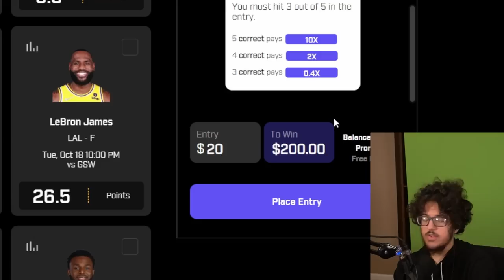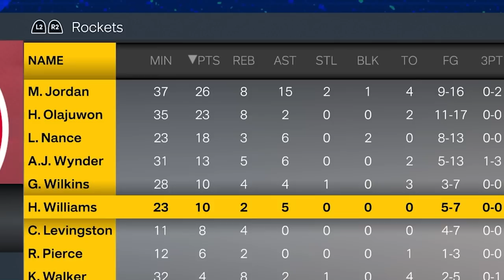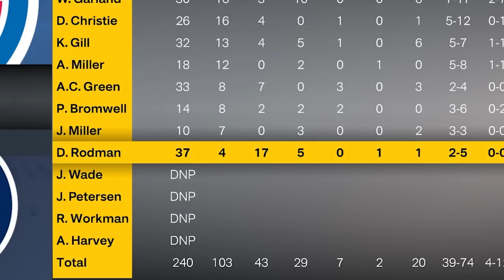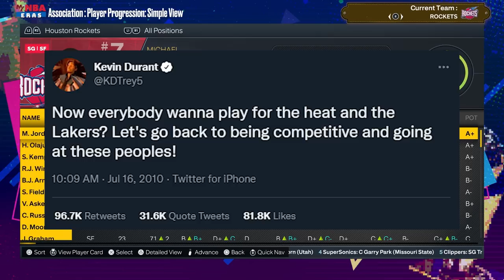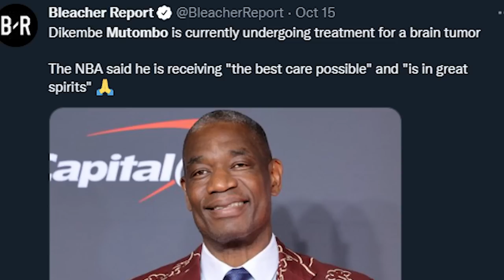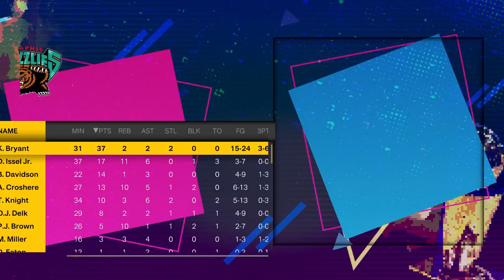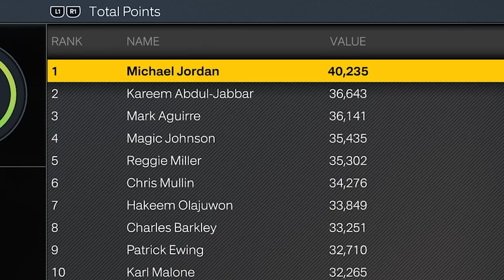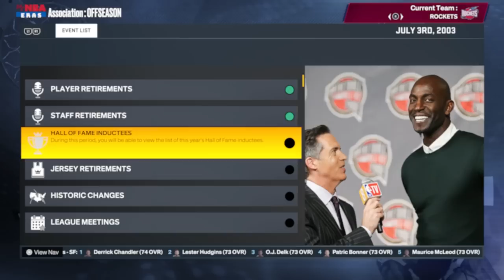What If Michael Jordan Was Traded To Hakeem’s Rockets On Draft Night?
back in 1984 the Rockets nearly traded Ralph Sampson for Clyde Drexler and the 2nd overall pick which wouldve gave them Clyde & the ability to draft both Hakeem & Jordan. today i fulfilled that prophecy on nba 2k23's mynba eras thing